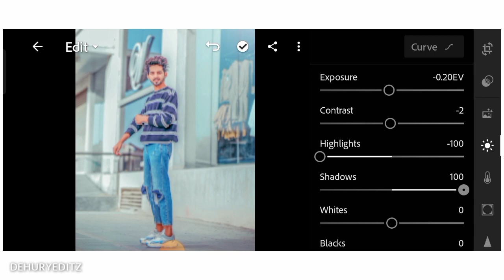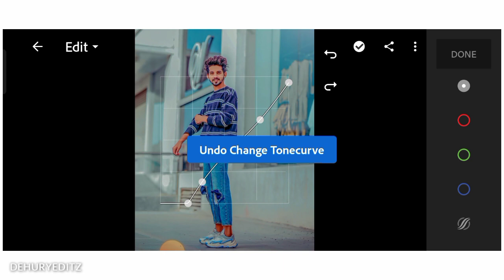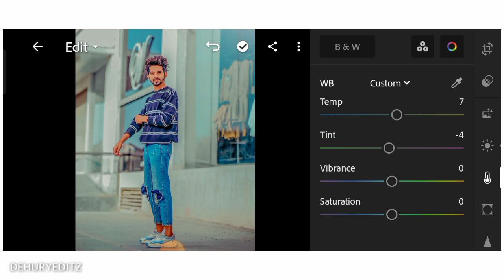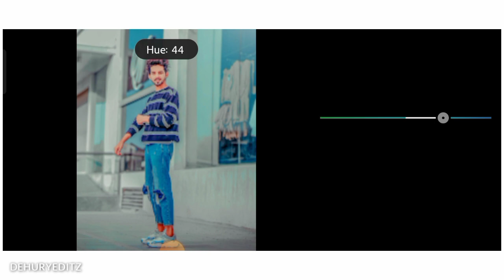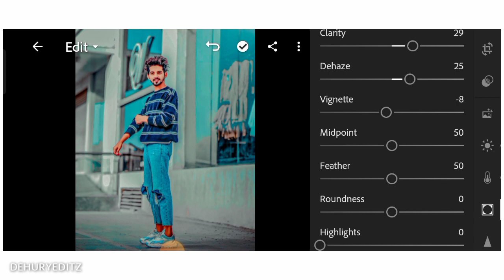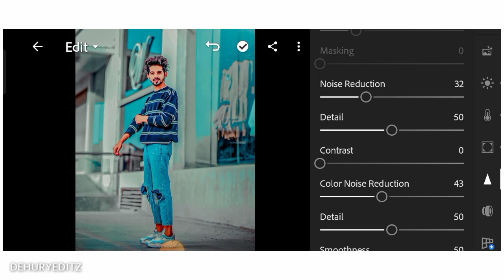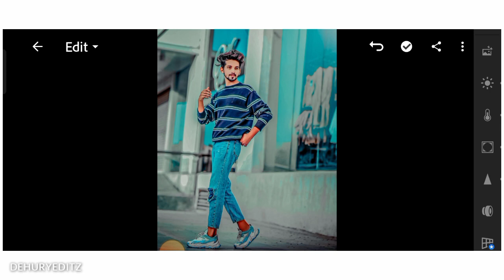Lightroom portrait photo editing!! how to edit portrait photo in Lightroom.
keywords.

Lightroom portrait photo editing,
Lightroom street portrait,
Lightroom presets,
Lightroom photo editing,
photo editing,
dehuryeditng,

◻️ portrait preset